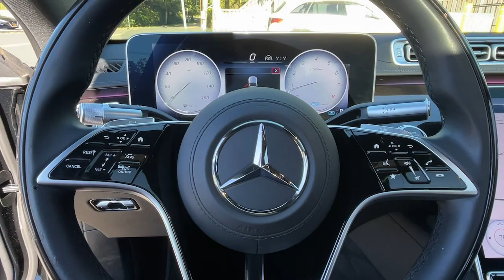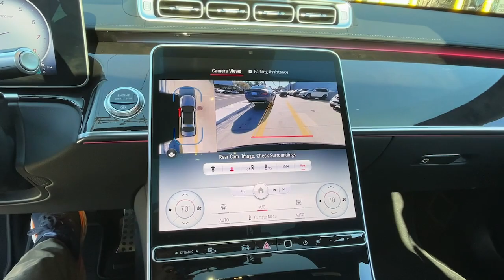2021 Mercedes-Benz S-Class Greenwich, Stamford, Darien, Port Chester, White Plains A041244B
Black Used 2021 Mercedes-Benz S-Class S 580 available in Greenwich, CT at Mercedes Benz of Greenwich. Servicing the Stamford, Darien, Port Chester, White Plains area.

2021 Mercedes-Benz S-Class S 580 4MATIC 4MATIC.brRecent Arrival! Clean CARFAX. Certified. Mercedes-Benz Combined Details:brbr  * Limited Warranty: 12 Month/Unlimited Mile beginning after new car warranty expires or from certified purchase date (for Mercedes-Benz Certified Pre-Owned program)br  * Roadside Assistancebr  * Transferable Warrantybr  * Includes Trip Interruption Reimbursement and 7 days/500 miles Exchange Privilege (for Mercedes-Benz Certified Pre-Owned program), Within OEM Warranty less than 3 years old or 36,000 miles, CPO Extended Limited Warranty includes 2 years & up to 100,000 miles. Out of OEM Warranty less than 5 years old or 75,000 miles, CPO Extended Limited Warranty includes 1 year & up to 100,000 miles (for Mercedes-Benz Vans Certified Pre-Owned program)br  * Warranty Deductible: $0br  * Vehicle Historybr  * 165+ Point Inspection (for Mercedes-Benz Certified Pre-Owned program), 126 Point Inspection (for Mercedes-Benz Vans Certified Pre-Owned program)brbrbrMERCEDES BENZ OF GREENWICH...WHERE THE RELATIONSHIP IS EVERYTHING.
Wheels: 19 10-Twin Multispoke,Power Front Seats w/Memory,Nappa Leather Upholstery,Radio: MBUX Multimedia System,Smartphone Integration,Apple CarPlay,Android Auto,MBUX Voice Control,MB Navigation,Ventilated Front Seats,Active Multicontour Seats,Front Comfort Headrests,Map Updates for 3 Years,HD-Radio,SiriusXM Radio,Burmester 3D Surround Sound System,Front Heated Seats PLUS,Power Lumbar Support,4-Wheel Disc Brakes,Air Conditioning,Electronic Stability Control,Front Bucket Seats,Front Center Armrest,Navigation System,Tachometer,ABS brakes,Adaptive suspension,Alloy wheels,Auto tilt-away steering wheel,Auto-dimming door mirrors,Auto-leveling suspension,Automatic temperature control,Brake assist,Bumpers: body-color,Delay-off headlights,Door auto-latch,Driver door bin,Driver vanity mirror,Dual front impact airbags,Dual front side impact airbags,Four wheel independent suspension,Front anti-roll bar,Front dual zone A/C,Front reading lights,Garage door transmitter: HomeLink,Genuine wood dashboard insert,Genuine wood door panel insert,HVAC memory,Head restraints memory,Heated door mirrors,Heated front seats,Illuminated entry,Knee airbag,Low tire pressure warning,Memory seat,Occupant sensing airbag,Outside temperature display,Overhead airbag,Overhead console,Panic alarm,Passenger door bin,Passenger vanity mirror,Power adjustable front head restraints,Power adjustable rear head restraints,Power door mirrors,Power driver seat,Power passenger seat,Power steering,Power windows,Radio data system,Rain sensing wipers,Rear anti-roll bar,Rear reading lights,Rear seat center armrest,Rear side impact airbag,Rear window defroster,Remote keyless entry,Security system,Speed control,Speed-sensing steering,Steering wheel memory,Steering wheel mounted audio controls,Sun blinds,Telescoping steering wheel,Tilt steering wheel,Traction control,Trip computer,Turn signal indicator mirrors,Variably intermittent wipers,Ventilated front seats,Auto-dimming Rear-View mirror,Child-Seat-Sensing Airbag,15 Speakers,Speed-Sensitive Wipers,Compass,Rear Window Blind,AM/FM radio: SiriusXM,Auto High-beam Headlights,Power moonroof: Panorama,Emergency communication system: eCall Emergency System,Premium audio system: MBUX,Apple CarPlay/Android Auto,Alternator hybrid electric motor